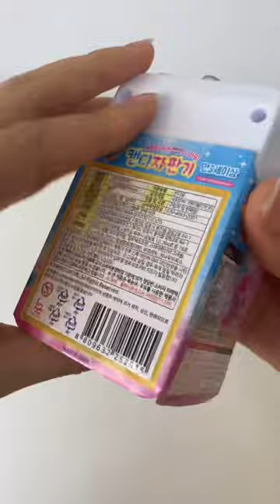CU편의점에서 구매한 캔디자판기! 어떤 사탕이 나올까?🍬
개인적으로 맛은 별로지만
핑쿠핑쿠 취향 확실한 깜쮝이 자판기!